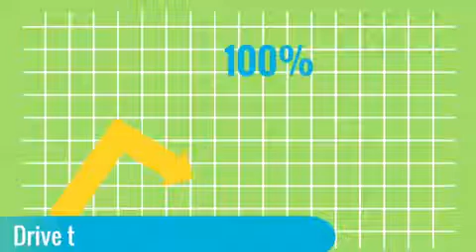Clearwater SEO Marketing Agency Open Late - Clearwater SEO